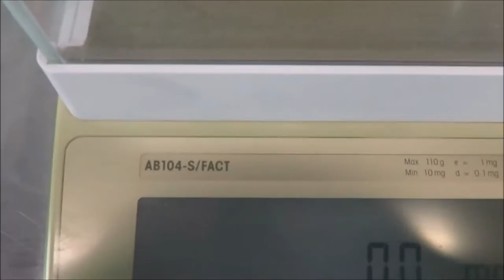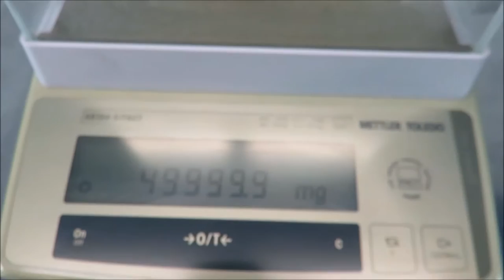Mettler Toledo AB104 SFACT Analytical Balance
Mettler Toledo AB104 SFACT Analytical Balance available from The Lab World Group.